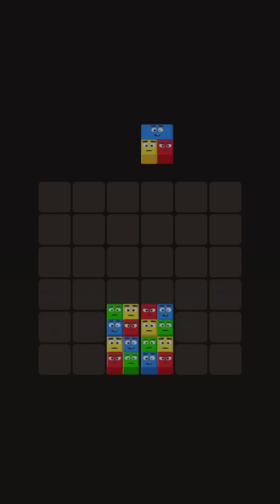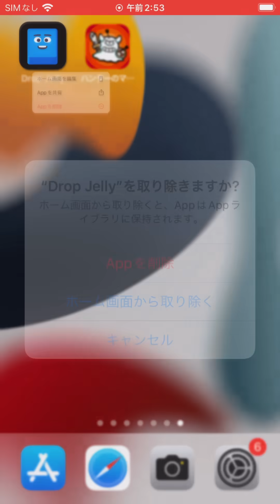新感覚パズルゲームがヤバかった。【Drop Jelly】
広告で見かけたゲームとか視聴者さんに勧められた気になるゲームを
皆様の代わりに人柱となってひたすらプレイしている系YouTuberです。

皆様の素敵なスマホゲームライフの参考になれば幸いです。